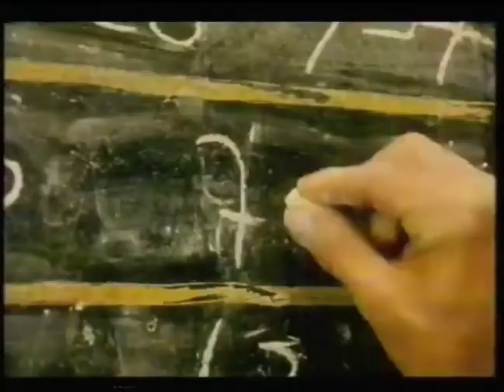Guinness - Snail Race (1999, USA)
Directed by Eric Master
Produced at Gerald Productions